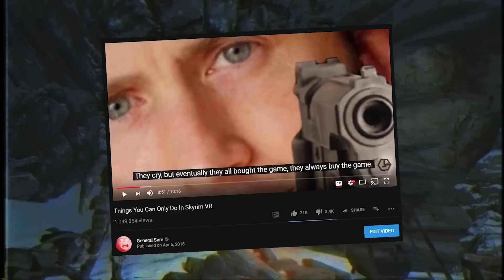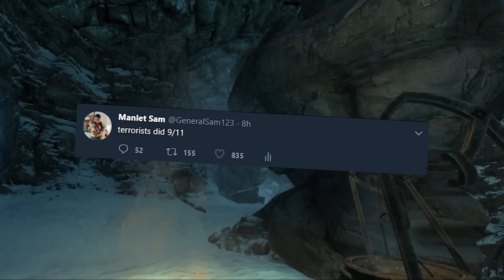Things You Can Only Do In Skyrim VR 2